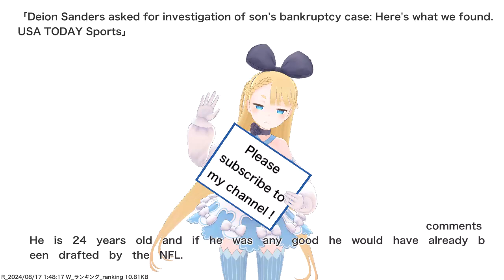Deion Sanders asked for investigation of son's bankruptcy case: Here's what we found. USA TODAY...